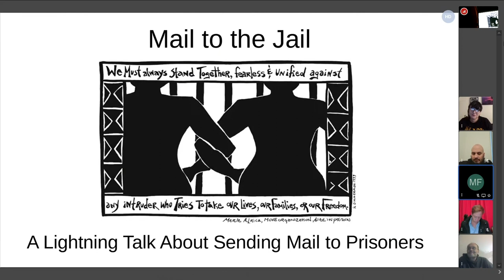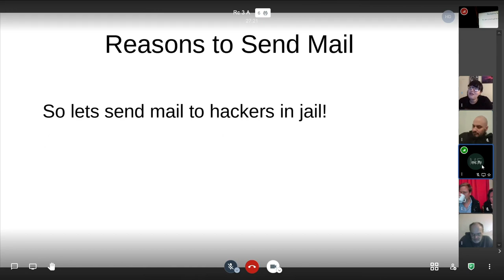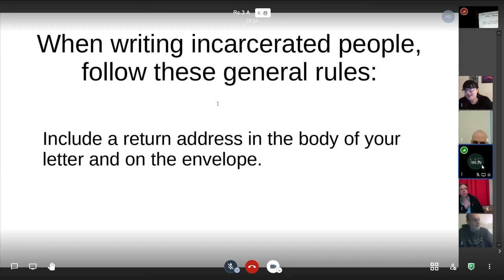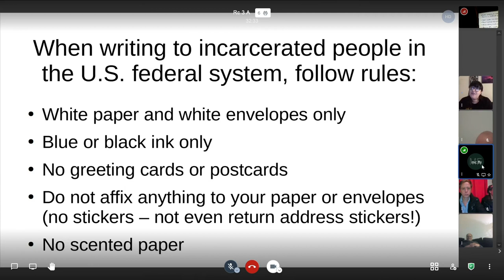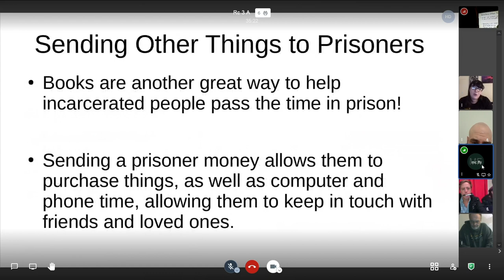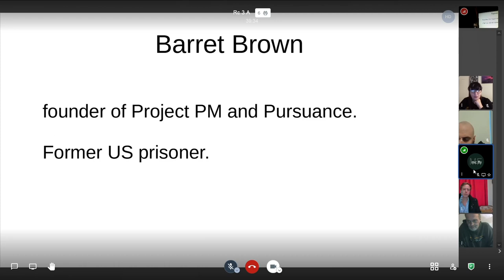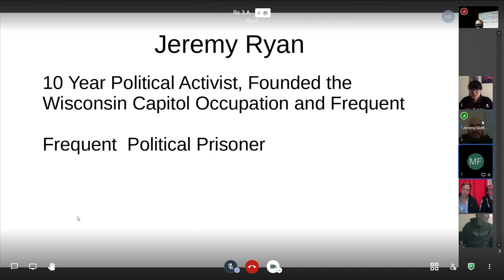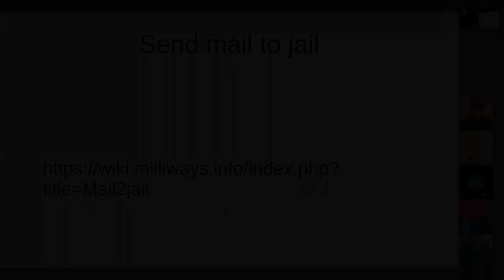rC3 - Send mail to jail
Send mail to a hacker in jail. Give them the feeling of being remembered and send them a bit of love into their shitty cell. We have prepared the stories of whisleblowers, hackers and hacktivists that sit in jail and stare against the wall. We want to make their day a bit nicer. We explain which restrictions you have to go by and present stories of hackers in jail that might be worth it that you send them a letter. We'll give an overview of restictions and how-to's for sending books or other things to jail. After the talk we'll invite you over to our wiki page where you can read the stories of example hackers that you can send mail to.

tbd

mc.fly